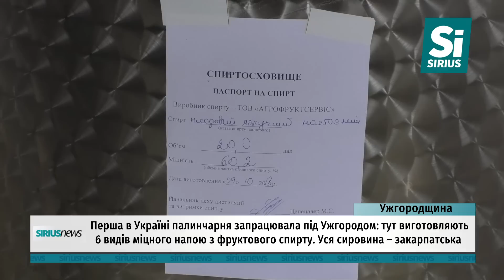Подвійна перегонка, заморожування та плодовий спирт із закарпатських фруктів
Подвійна перегонка, заморожування та плодовий спирт із закарпатських фруктів! Так роблять ароматні міцні напої на першій в Україні палинчарні під Ужгородом. Палинку з айви, вишні та абрикосу скоро можна придбати в магазинах, а секрети виробництва дивіться просто зараз – у сюжеті!